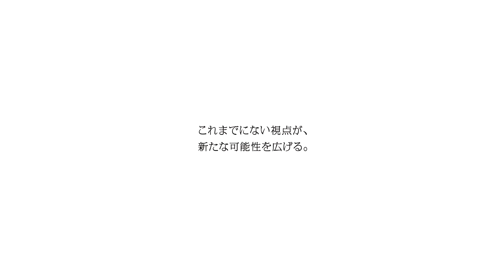【青森ドローン空撮】凸版メディア ver.2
この動画は過去にアップした動画を再調整したものです。
2017.2.8 動画内に撮影地情報を追加しました。
【撮影地】
・城ヶ倉大橋
・千畳敷海岸
・岩木山
・日本キャニオン
・山神社(平川市自然の森キャンプ場)
・鶴の舞橋
・虹の湖
・白鳥ふれあい広場(藤崎)
・赤石川(赤石川河口)
・追良瀬(追良瀬川河口)
・猿賀公園